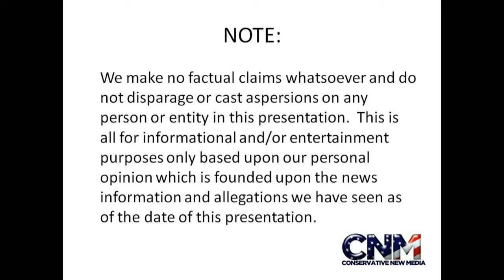Jet Airplane Flies Into a Cloud after takeoff in 1080P HD